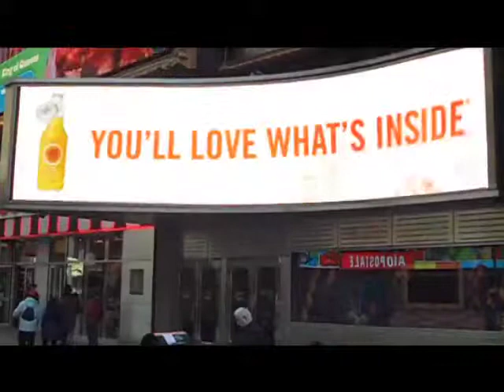IZZE -- Time Square Geoffrey Tron